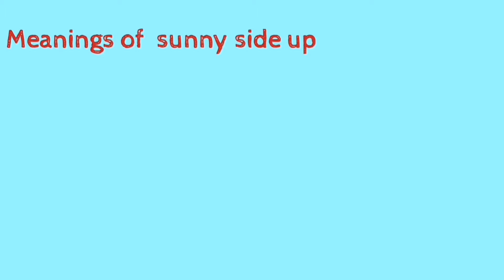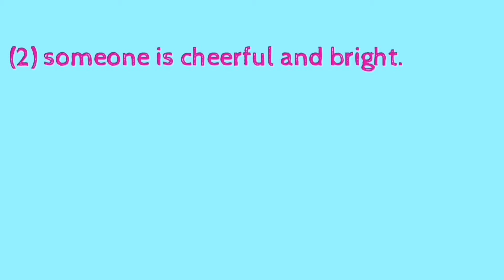Idiom - Sunny side up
Sunny side up has two meanings.
(1) It is used when we fry egg only one side and not turned over in the pan.
(2) It is used when someone is cheerful and bright.